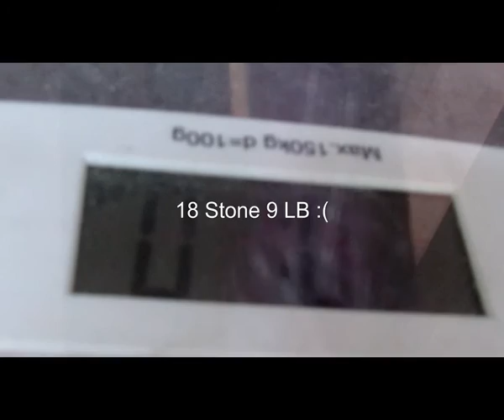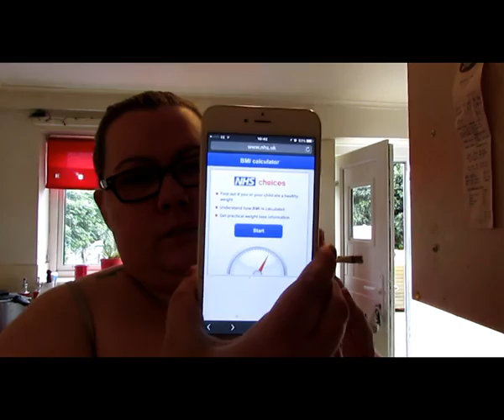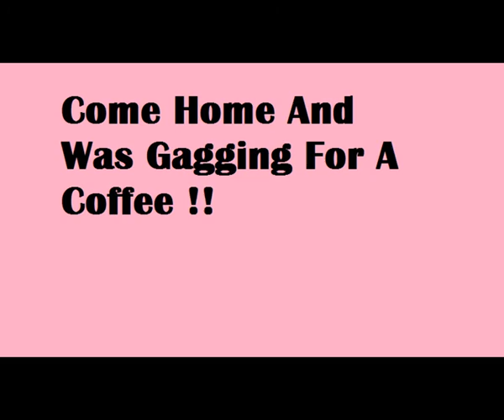Vlog Day One Weight Loss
Hi Guys With This Announcement I Have Decided To Try And Loose A Stone To Show I Can Do It, And This Isn't Just A Quick Fix For Me, This Is Going To Be A New Beginning. I Have Been Feeling So Self Conscious And Low But I Thought I'd Drag You Guys Along With Me, Whether You Like It Or Not Lol. Anyway This Week Isn't About Being Strict Its About The Way I'm Eating This Week, But I Am Trying To See What I'm Eating, And Try And Start Moving More As Before I Was Taking Taxi's Every Where So Slow Little Steps To A Happier Lifestyle.
Will Be Making It A Regular Thing And Also My internet Will Be Changed Next Week So These Videos Wont Take Two Days To Upload!